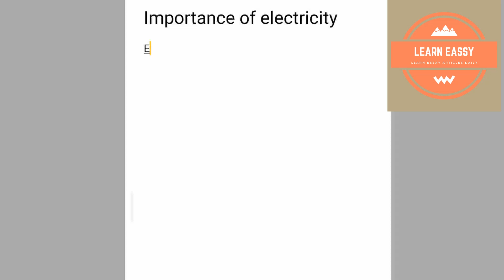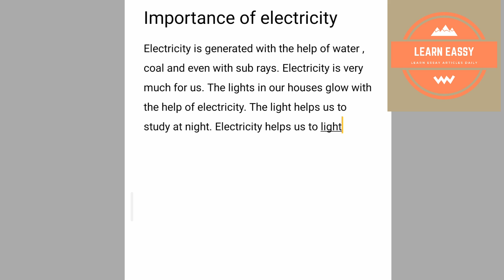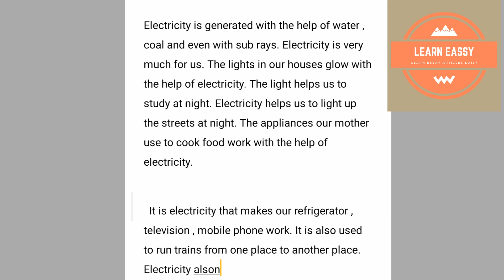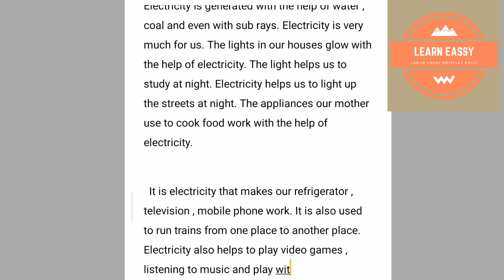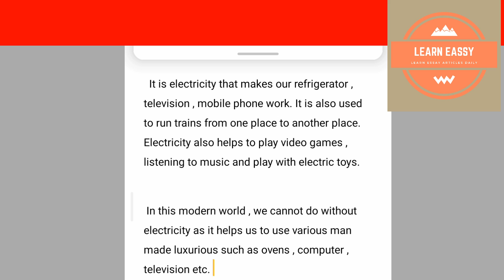Essay on Importance of electricity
Topics covered
Essay on Electricity
Importance of electricity
Electricity and their application areas
Electricity explained

Some popular videos are here of this Channel

LEARN EASSYis a youtube  channel that provides essay and other reading articles, importance,advantages etc.
This channel uploads regular videos that you can get knowledge and other ideas related to study.This channel is helpful for children, students and Teachers.This channel helps to learn you through different attractive pictures and Contents

We can follow me on
Personal Facebook account: Sarjak Khanal